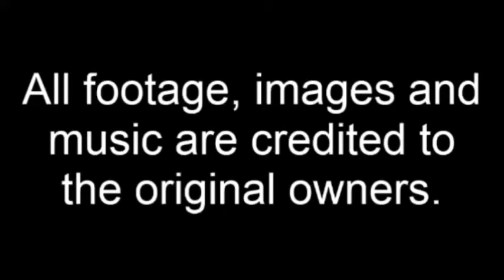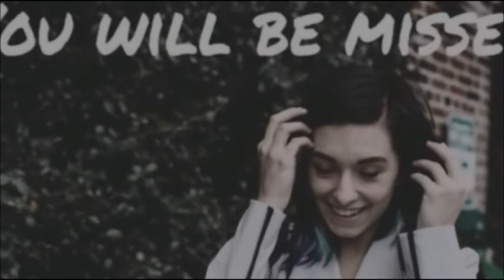Christina Grimmie Tribute Set to French Version of Celine Dion's "My Heart Will Go On"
I have made a new slideshow tribute to the late YouTuber and former 'Voice' contestant Christina Grimmie set to a French version of Celine Dion's "My Heart Will Go On" sung by Sara'h. I did that after I was being impressed by how Grimmie covered the aforementioned track so I wanted to make a new video but with a cover version in another language. May that beautiful angel rest in peace...

J'ai rendu un nouveau diaporama en hommage à la regrettée YouTuber et ancienne concurrente de 'Voice' Christina Grimmie sur une version française de "My Heart Will Go On" de Céline Dion chantée par Sara'h. Je l'ai fait après avoir été impressionné par la façon dont Grimmie a couvert le morceau susmentionné, je voulais donc faire une nouvelle vidéo mais avec une version de couverture dans une autre langue. Que ce bel ange repose en paix ...

TAGS INCLUDED: Christina Grimmie, Tribute, My Heart Will Go On, Celine Dion, French, Lyrics